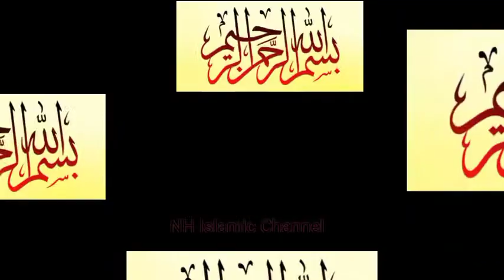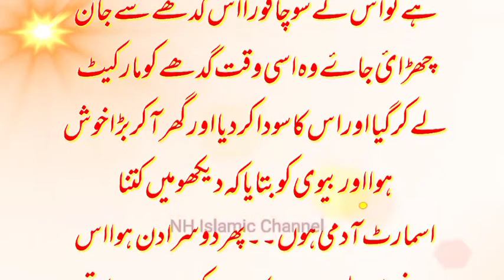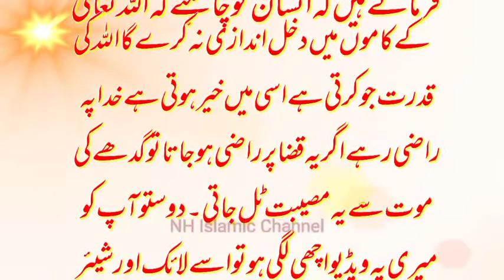moral story in Urdu- sabaq amoz waqiah- Hazrat moosa A.S ka waqiah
as salam o alekum friends

in this video you will listen moral story in Urdu

hazrat moosa alehis salam ka waqiah